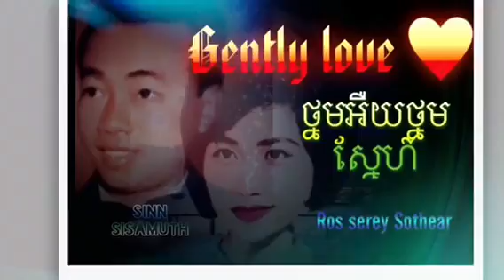American🇺🇸🇰🇭Khmer channel presents 🎥🎞 Gently love (ថ្នមអឺយថ្នមស្នែហ៍) 🎙🎼